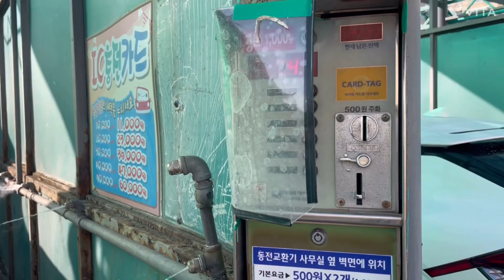셀프발수코팅/ 토레스첫세차/ 셀프손세차꿀팁/ 토레스결함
안녕하세용
쏘호톰입니당

평소에도 세차를 즐겨하던 호호의 특별한 컨텐츠입니다
코나 를 타고 다닐때도 꼭 손세차를 했던 호호랍니당
새차를 세차하니 그동안의 취미생활이 빛을 발하네용

손세차 가 취미인 직장인의 소소한
세차꿀팁 많은 도움되시길 바래용

- 신혼부부 셀프 크리에이터 캠퍼 쏘호쀼입니다.
- 아이폰12미니로 촬영하며 VITA동영상편집 무료 어플로 편집 하고있습니다.
- 앞으로 꾸준히 성장하여 컨텐츠의 질을 향상시키도록 노력하겠습니다.

*장비
세차용품은 커뮤니티에 상세컷으로 올려뒀습니당